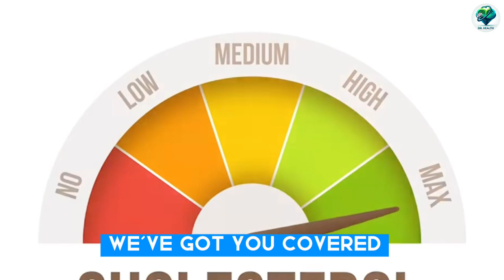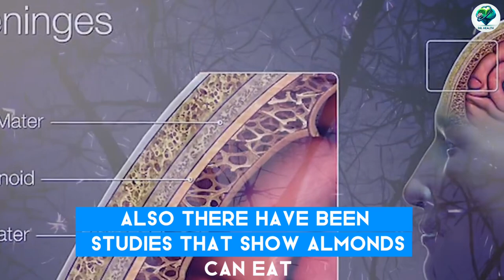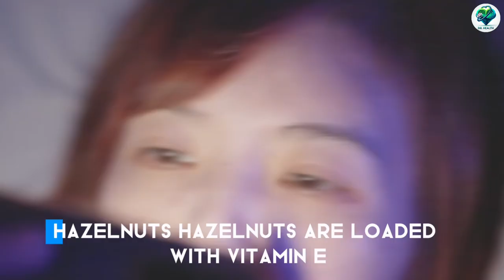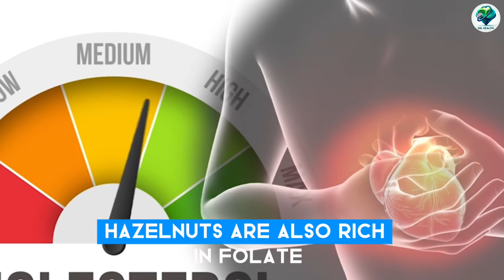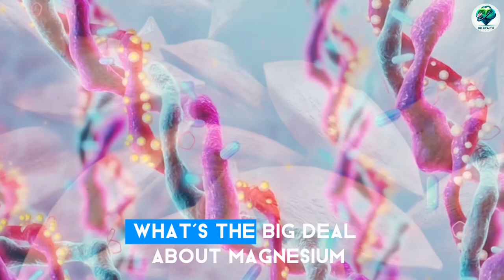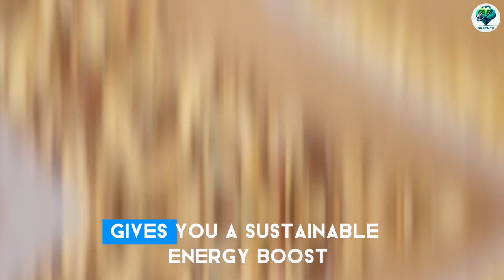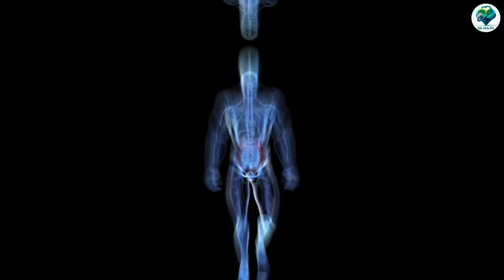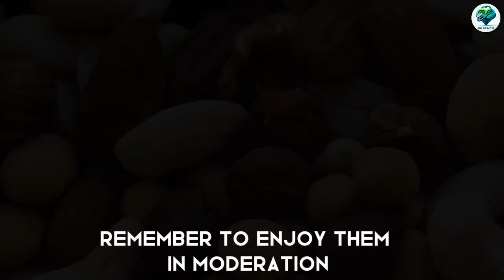NUTS AND SEEDS YOU MUST HAVE TO EAT AND AVOID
0:00 INTRO
0:15 STARTS